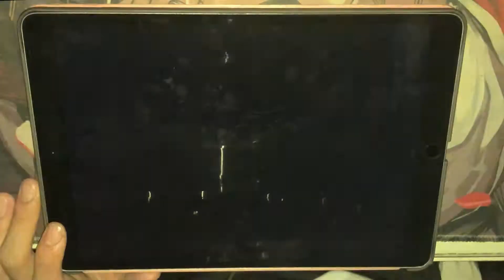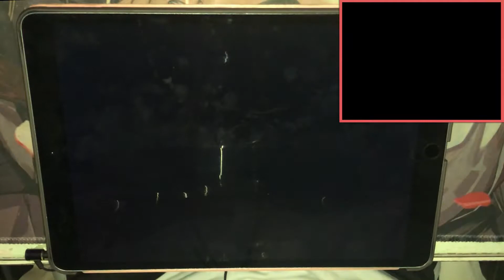[ BanG Dream ] Breakthorugh! (EXPERT) - ALL PERFECT